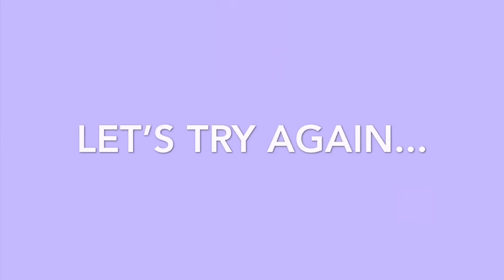Vlog: Laguna beach with my sissy!!